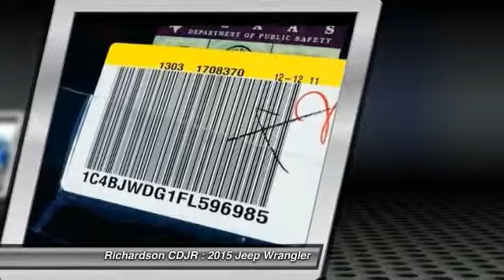2015 Jeep Wrangler Richardson TX FL596985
2015 Jeep Wrangler Unlimited Sport

Richardson CDJR
1321 N Central Expressway

Your very own off-road beast. ELECTRIFYING! brbrYou won't find a nicer 2015 Jeep Wrangler to have a great time in than this beautiful creampuff. It is nicely equipped with features such as 16 x 7.0 Luxury Styled Steel Wheels, 3.21 Rear Axle Ratio, 4-Wheel Disc Brakes, 8 Speakers, ABS brakes, Air Conditioning, AM/FM radio, Brake assist, CD player, Cloth Bucket Seats, Compass, Driver door bin, Driver vanity mirror, Dual front impact airbags, Electronic Stability Control, Front anti-roll bar, Front Bucket Seats, Front Center Armrest w/Storage, Front fog lights, Integrated roll-over protection, Low tire pressure warning, MP3 decoder, Normal Duty Suspension, Occupant sensing airbag, Outside temperature display, Passenger door bin, Passenger vanity mirror, Power steering, Radio: Uconnect 130 AM/FM/CD/MP3, Rear anti-roll bar, Speed control, Split folding rear seat, Steering wheel mounted audio controls, Sunrider Soft Top, Tachometer, Tilt steering wheel, Traction control, Trip computer, and Variably intermittent wipers. Zooooooom! An awesome machine right here. You gotta drive it! It's unbelievable how it drives. really! brbrRichardson Chrysler Jeep Dodge Ram is proudly serving Dallas, Richardson, Plano, Allen, McKinney, Garland, Carrollton, Mesquite, Fort Worth, Arlington, Frisco, Lewisville, Wylie, Rockwall, and Rowlett.